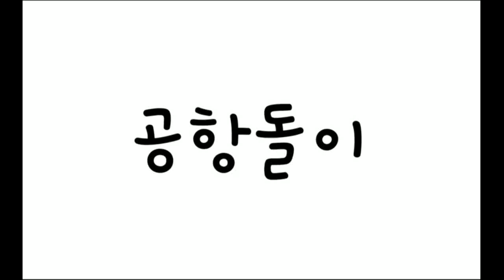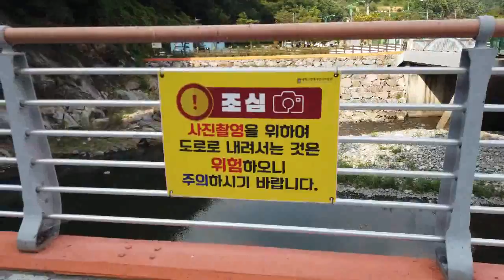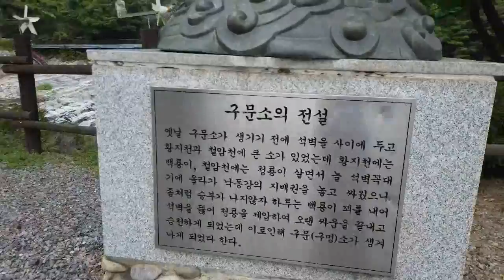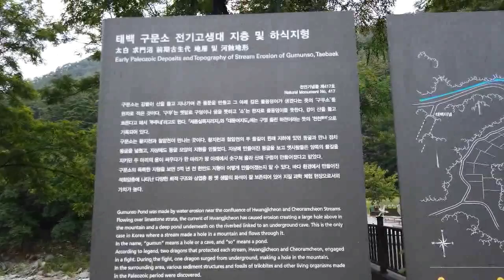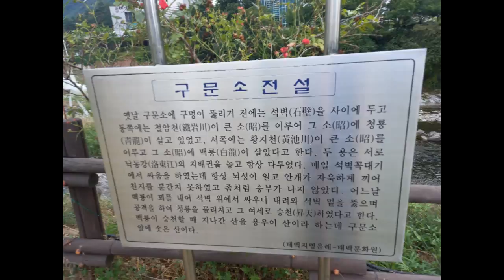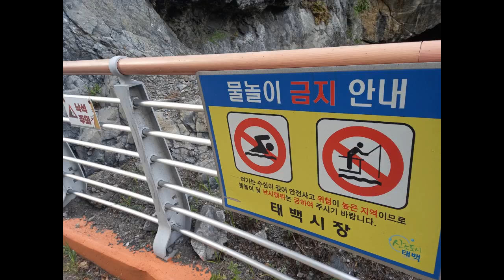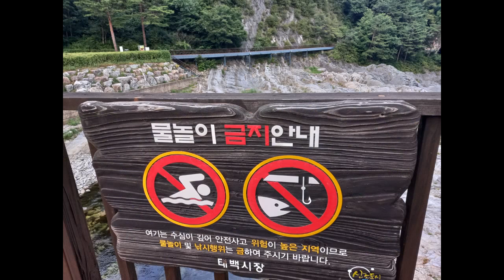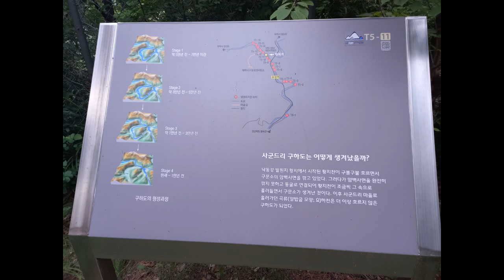강원도 태백 구문소에서 고생대의 신비로운 석문을 보며 힐링하고 왔네용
구문소 :  강원도 태백시 동점동 산6-3

구문소는 강원도 태백시 동점동 황지천 하구에 있는 소이다. 황지천은 낙동강의 상류인 철암천에 합류된다. 카르스트 지형으로 이루어진 이곳은 전기고생대의 지질을 볼 수 있다. 역사적 문헌을 살펴보면 《세종실록 지리지》에 '천천'으로 기록되어 있다. 위키백과